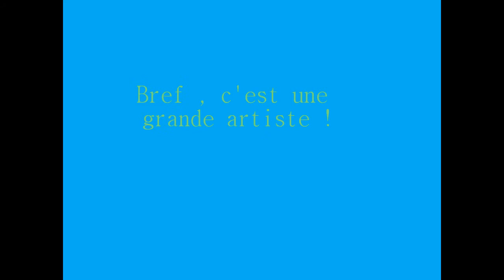Pour Mélissa Mars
Portrait de cette artiste à multi - talents